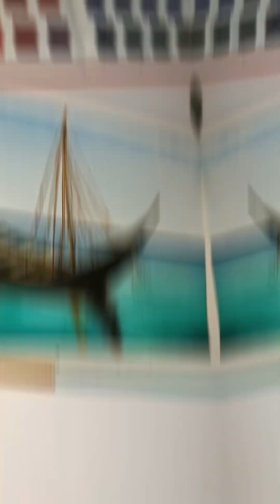Water color painting of boat